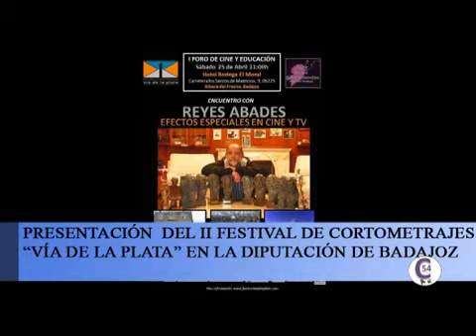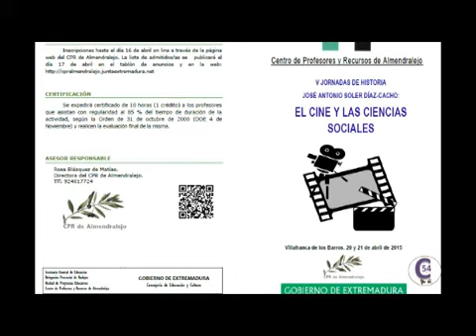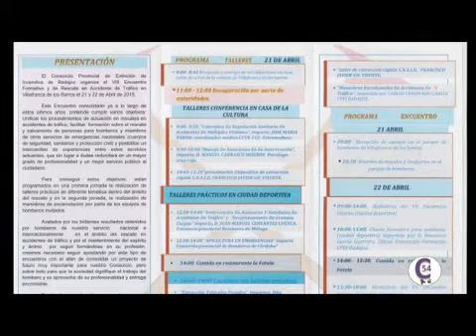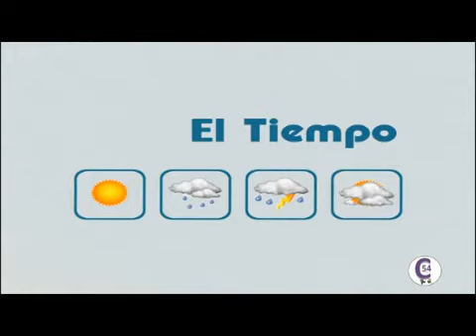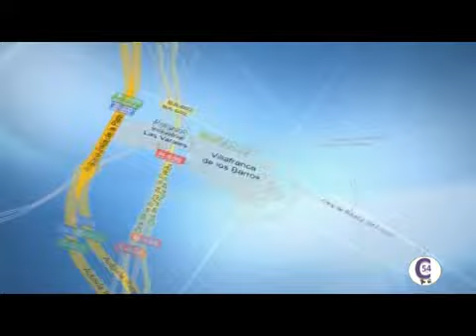INFORMATIVO 20 ABRIL 2015